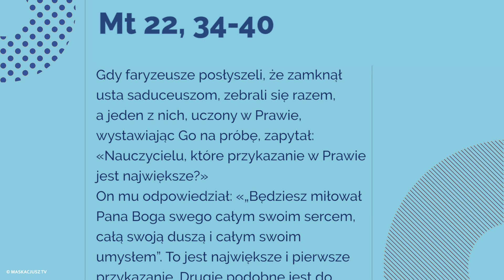Ewangelia - 29 października 2017 - (Mt 22, 34-40)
29 października 2017

Gdy faryzeusze posłyszeli, że zamknął usta saduceuszom, zebrali się razem, a jeden z nich, uczony w Prawie, wystawiając Go na próbę, zapytał: «Nauczycielu, które przykazanie w Prawie jest największe?»
On mu odpowiedział: «„Będziesz miłował Pana Boga swego całym swoim sercem, całą swoją duszą i całym swoim umysłem”. To jest największe i pierwsze przykazanie. Drugie podobne jest do niego: „Będziesz miłował swego bliźniego jak siebie samego”. Na tych dwóch przykazaniach zawisło całe Prawo i Prorocy».